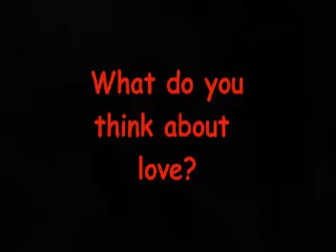Rewind at The Student Union - LOVE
This week's Rewind focuses on LOVE.